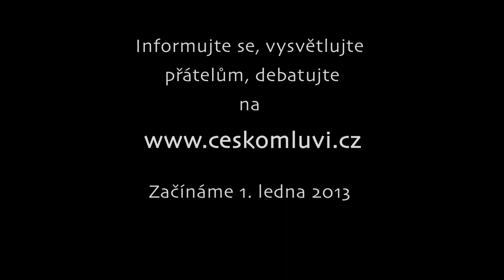Česko mluví o vzdělávání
Úvodní video ke kampani Česko mluví o vzdělávání.